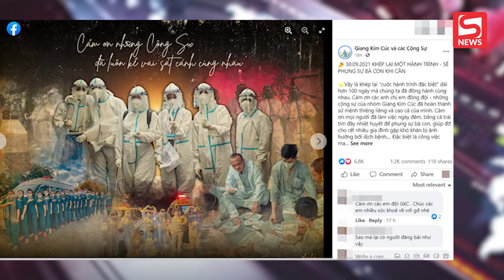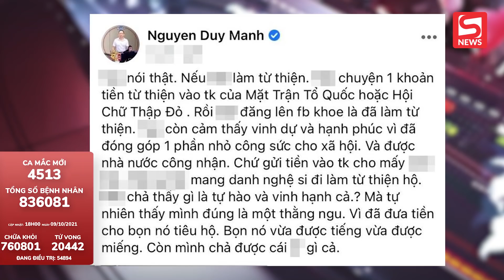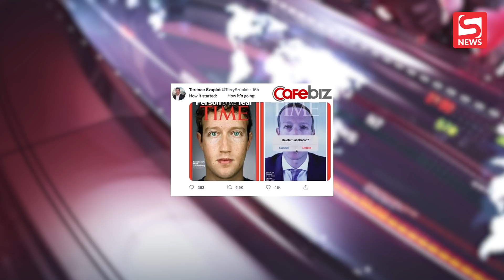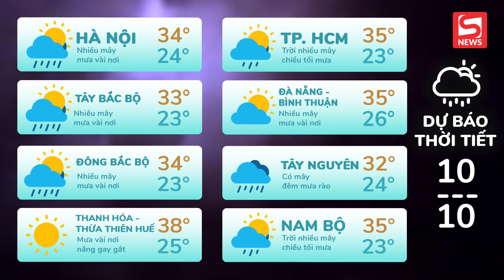Rộ tin Giang Kim Cúc thu về 36 tỷ và loạt tài sản; FB Duy Mạnh bay màu, liên quan phátngôn từ thiện?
➤ Đăng ký nhận tin iPhone 13 chính hãng VN/A tại CellphoneS - Lên đời giảm đến 8 triệu đồng

ĐIỂM TIN TỐI 09/10/2021 gồm những tin chính sau:

00:00 Chào đầu bản tin
00:35 Rộ tin Giang Kim Cúc thu về 36 tỷ, 2 sổ đỏ, đặt cọc hàng loạt lô đất
01:52 Facebook Duy Mạnh 'bay màu, suy đoán liên quan phát ngôn từ thiện?
02:39 Bìa tạp chí gây sốc của TIME: Hình Mark Zuckerberg và xóa Facebook
03:27 Kình ngư Nguyễn Thị Ánh Viên: Còn duyên kẻ đón người đưa…
04:22 TIN TỨC VỀ DỊCH COVID-19, DỰ BÁO THỜI TIẾT, GIÁ XĂNG DẦU, GIÁ VÀNG